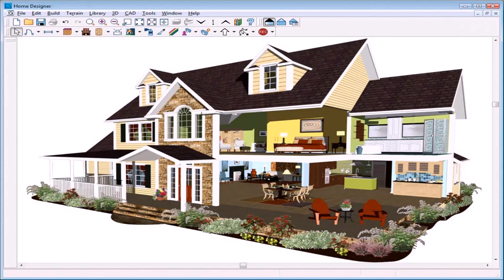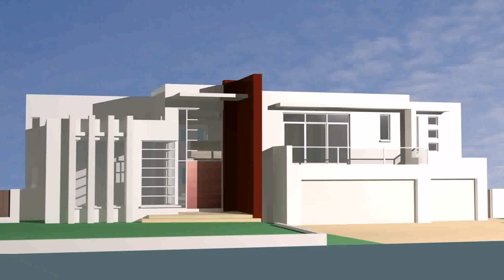Home Design Games Apk (see description)